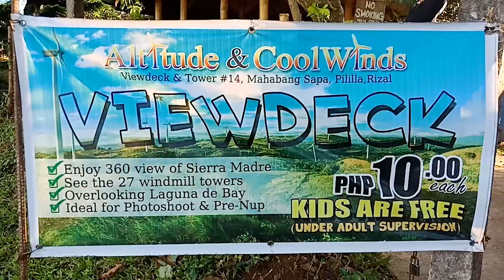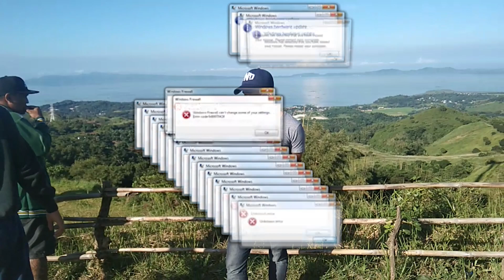PINAGALITAN KAMI SA WINDMILL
WindFarm @Pillilia , Rizal

MacLeod's description:

Genre: Soundtrack
Length: 1:34
Tempo: 94